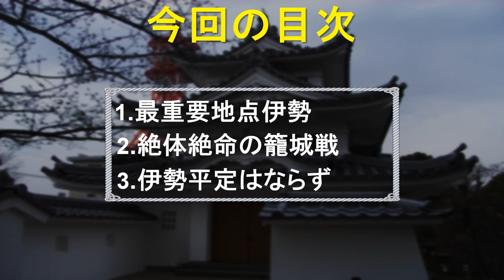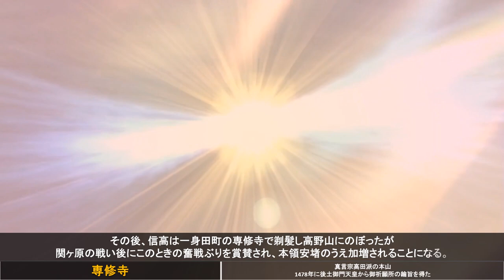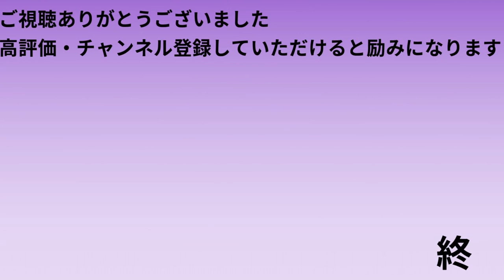[合戦解説] 7分でわかる安濃津城の戦い 「伊勢の関ヶ原前哨戦！絶体絶命の富田信高を救った妻」 /RE:戦国覇王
伏見城を落城させた西軍は、足元を固めるため伊勢に攻めこんだ。
家康の会津征伐に従っていた伊勢の将は城を守るため戻っていった。
三万の西軍は、千七百で守る安濃津城を攻撃、絶体絶命の籠城戦となった。
目次
00:00　オープニング
00:46　1.最重要地点伊勢
02:26　2.絶体絶命の籠城戦
05:06　3.伊勢平定はならず
参考：戦国覇王-戦国百科17（執筆者：小和田哲男氏）

木食応其
Yanmomo - 投稿者自身による作品, CC 表示-継承 4.0,